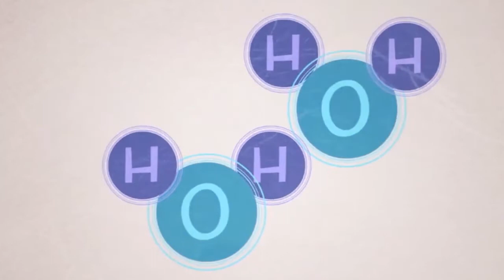[Experiência simples e fácil] Estrela com palitos de fósforo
No vídeo de hoje nós vamos aprender a fazer uma experiência simples utilizando apenas palitos de dente, ou até mesmo fósforo. Isso mesmo, vamos fazer uma estrela que se abre sozinha utilizando água e palitos.

Então se você está a fim de aprender a fazer essa experiência e ainda entender o porque isso acontece, já deixa o seu like e vem comigo no vídeo de hoje.